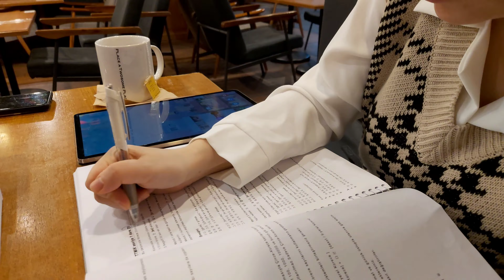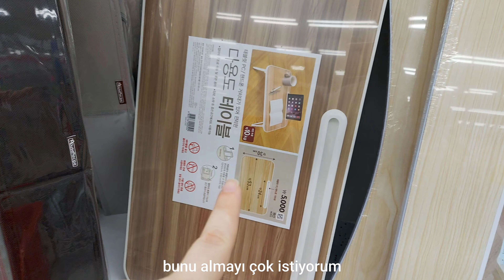kafeye ders çalışmaya gidiyoruz,görümcem kargo yolladı,market alışverişi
Merhaba! evlendikten sonra koreye yerlestim.Burda henüz herhangi bir işte çalışamadığım için youtube kanalı açtım.İzlemeyi sevdiğim içeriklere kanalımda yer veriyorum.Umarım sizde benim videolarımı izlerken…Gün geçtikçe büyüyoruz.Bunun için size çok teşekkür ederim.Eğer aramıza yeni katıldıysanız hem kanalıma abone olup hemde videolarımı beğenerek destek olursanız beni çok mutlu edersiniz. beni instagramdan takip etmek istersen⬇️🥰